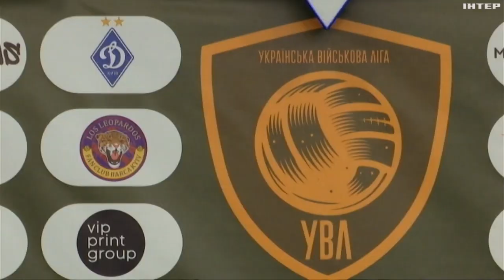Українська військова ліга ініціювала створення 100 реабцентрів для ЗСУ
Сто реабілітаційних центрів для потреб бійців ЗСУ. Українська військова ліга ініціює проєкт, яким хоче допомогти військовослужбовцям інтегруватися у цивільне життя.